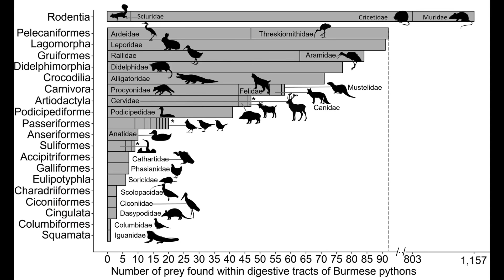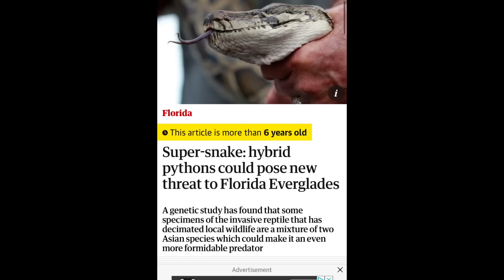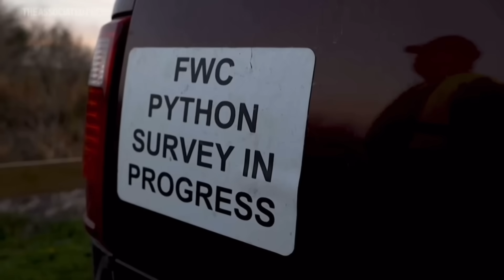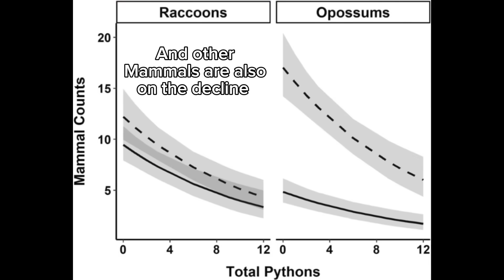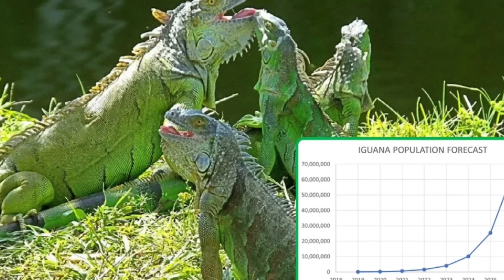Florida’s Python Invasion: How Far Will They Spread???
So Florida’s most iconic invasive species in beginning to spread further and further north. The Burmese python has been inhabiting the Everglades since the 1970s and it’s only a matter of time before they are found throughout most of the state. But how far and how quickly are these giant snakes gonna spread?

0:00 Intro
0:33 The Problem
2:36 How Far North Can They Go?
7:44 Limiting Factors
9:22 In State Expansion
15:21 Retrospective